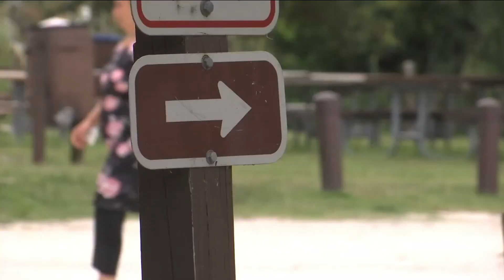Witnesses report seeing vehicle drive into water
Witnesses tell News4Jax they saw the moments leading up to a mother drowning in a lake at Hanna Park.